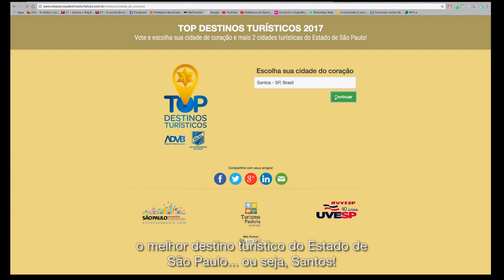Vote em Santos e mostre todo o seu amor e orgulho pela Cidade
Chegou o momento de comprovar todo o orgulho que nós sentimos pela nossa Cidade. Vote em Santos para receber o prêmio Destino Turísticos 2017!  A votação vai até dia 23/10 pelo